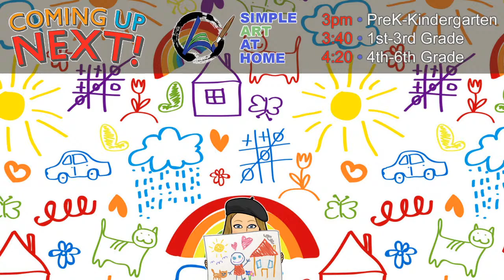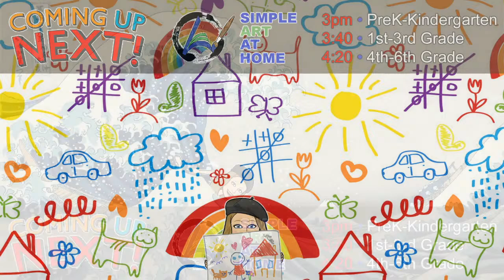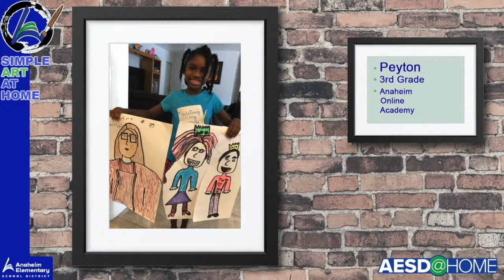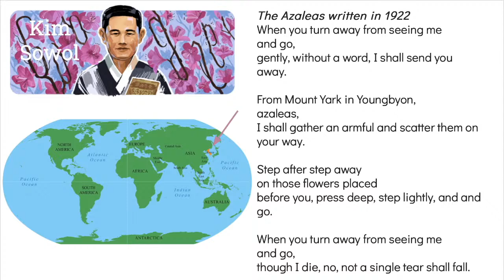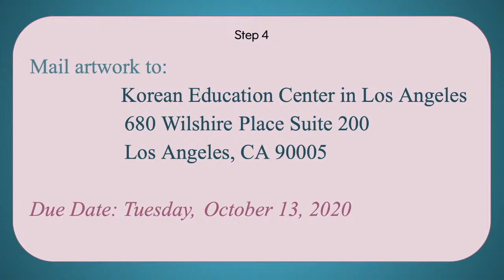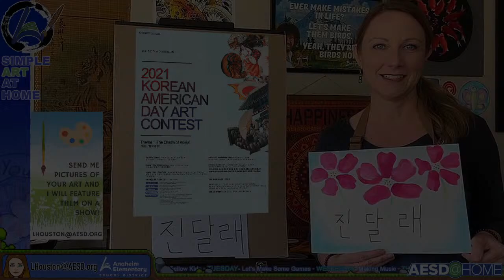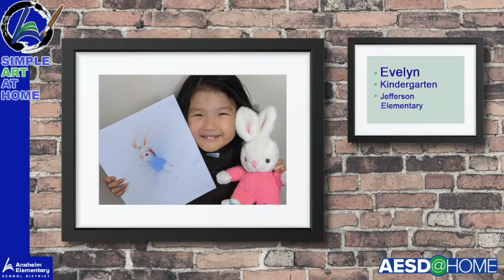PreK, TK & K - Korean Art Contest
Happy Chuseok! October 1st is Korean Thanksgiving or Chuseok.  Follow along with me as we paint Azalea flowers which bloom all over Korea. I will teach you how to write the word azalea in Korean Hangul lettering.
Enter your art in the 2021 Korean American Day Art Contest!  Click on the link for details.

**Thank you to Jeff Houston for producing all of my Youtube videos.